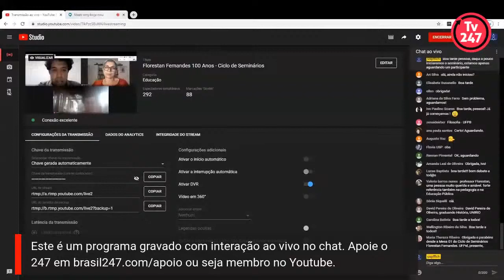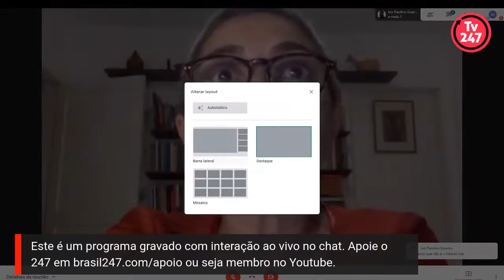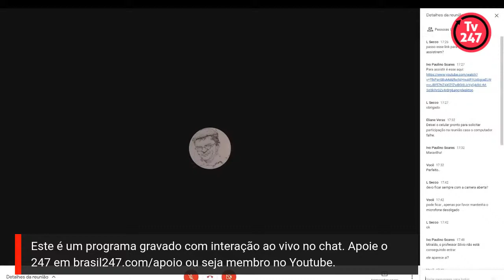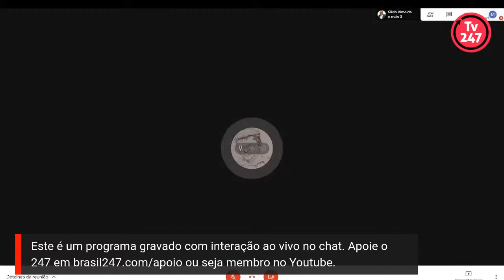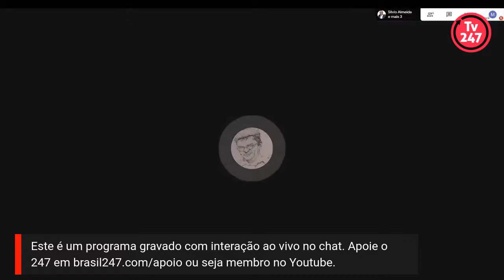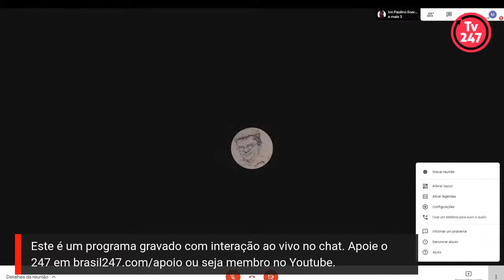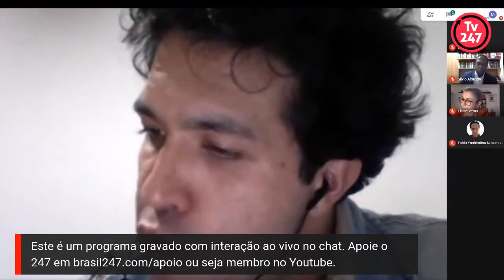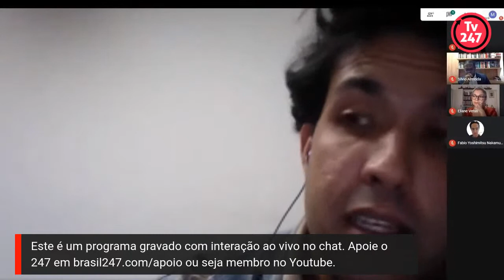Especial Florestan Fernandes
Debate sobre a obra do sociólogo Florestan Fernandes (conteúdo cedido pela USP)